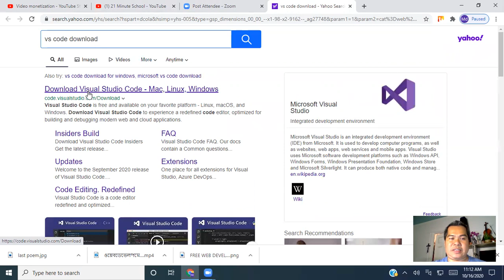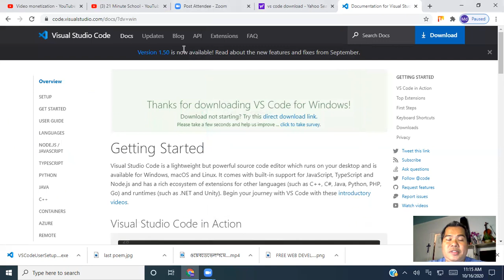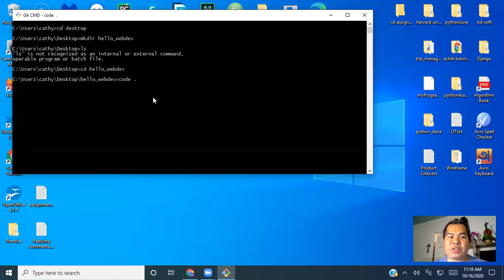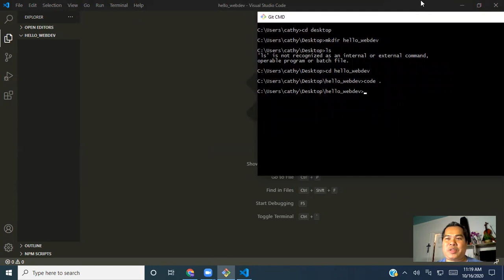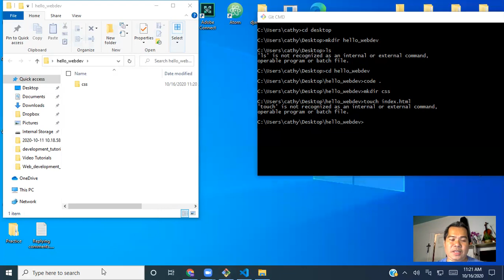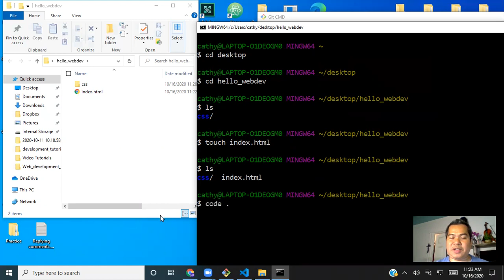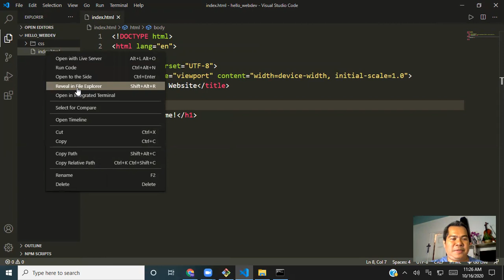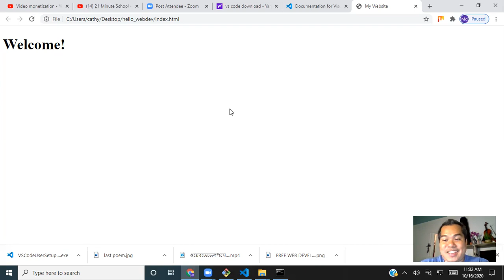কিভাবে ভিজুয়াল স্টুডিও কোড ডাউনলোড এবং ইন্সটল করতে হয়? HOW TO DOWNLOAD AND INSTALL VS CODE?WEB DEV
২১ মিনিট স্কুলে আপনাকে স্বাগতম!
আজ থেকে আমরা আরেকটি নতুন টিউটোরিয়াল সিরিজ বাংলায় শুরু করছি। সেটা হল ওয়েব ডেভেলপমেন্ট এর উপর।
প্রথমে আমরা ফ্রন্ট এন্ড ওয়েব ডেভেলপমেন্ট শিখব। এতে আছে  HTML, CSS, JavaScript & Bootstrap.

এরপর আমরা ব্যাক এন্ড ওয়েব ডেভেলপমেন্ট শিখব। এতে থাকবে  HTML, CSS, JavaScri, jQuery, Bootstrap, Python, Web Automation, SQL, MySQL, Flask & Django framework.

কি কি লাগবে?
- একটা ল্যাপ্টপ
- ইন্টারনেট কানেকশান

কত টাকা কোর্স ফি?
- এখানে ফ্রি শিখতে পারবেন। তবে আমাদের সাথে সরাসরি প্র্যাক্টিস করতে চাইলে ব্যাচ-এ অথবা ১-১ কোচিং করতে পারবেন।

Hello World!
LET'S MAKE OUR MOTHER EARTH A BETTER LIVING PLACE TOGETHER!
Greetings!
21 Minute School is an open school for all. Anyone can join here to exchange his/her learning and earning experience of Freelance Business globally.
The name of the school has its special meaning and deep significance. 21 refers a very significant day and SUPREME SACRIFICE for FREEDOM of SPEECH in 1952 that is now recognized as International Mother Language Day!
We believe all that 7 is the LUCKY number and 7x3=21! We believe anyone who joins our session will be 3 times luckier!
The specialty of 21 Minute School:
- Less than 21 minutes motivational LIVES every day
- Special LIVES on Freelancing Business & IT Skills
- World Class Instructors, motivators & Public Speakers
OUR MISSION:
REACH MAXIMUM people globally with tons of information on FREELANCING OPPORTUNITIES and Facilitate in BUILDING SKILLS.
OUR VISION:
Every one has distinguished idea(s), dream(s), skill(s), talent(s). We want to explore together to discover them. Brush up them to implements those to benefit our Mother Earth and Make it LITTLE BETTER LIVING PLACE TOGETHER!
SHARE THE PAGE if you LIKE our IDEAS and DREAMS!